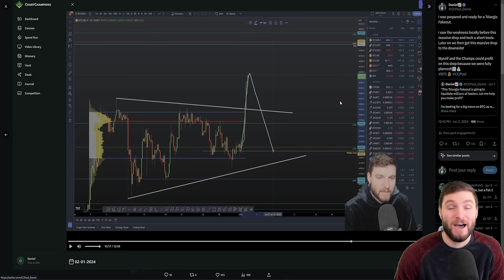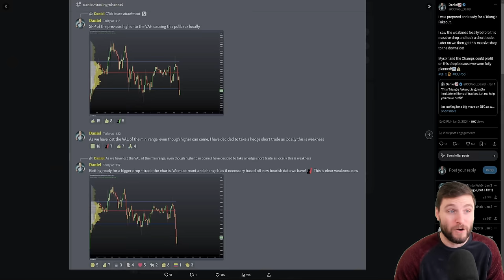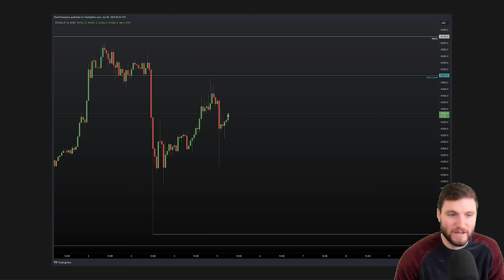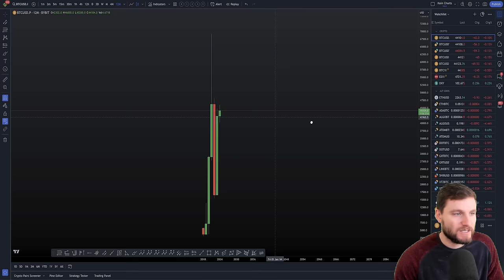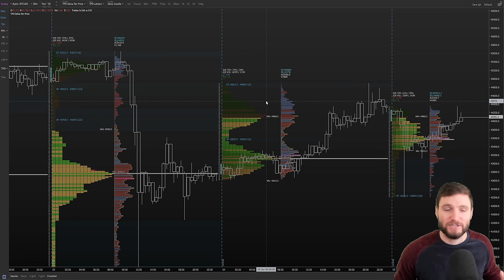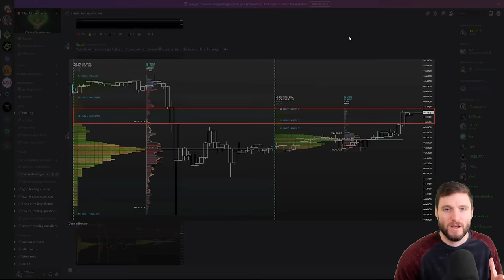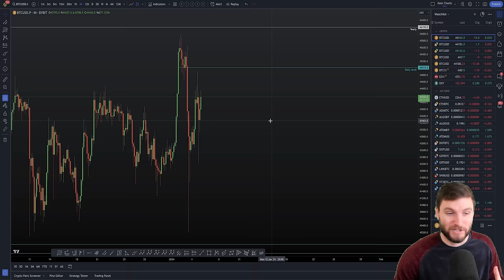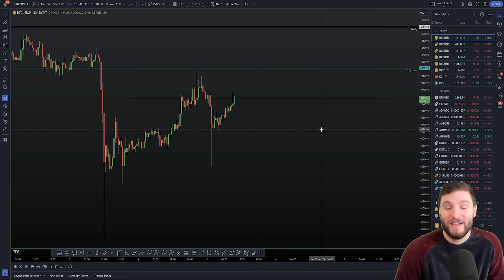This is what's next for Bitcoin & why I'm Bullish📈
BTC Technical Analysis I tell you what's to come next on Bitcoin and why I closed my short trades and only in longs till my next Daily target. For the best exchange deals